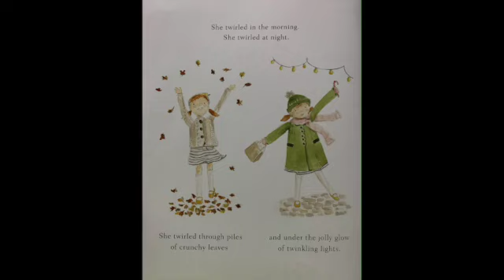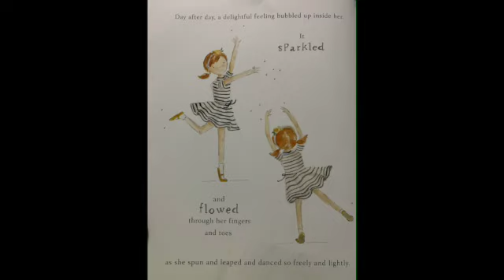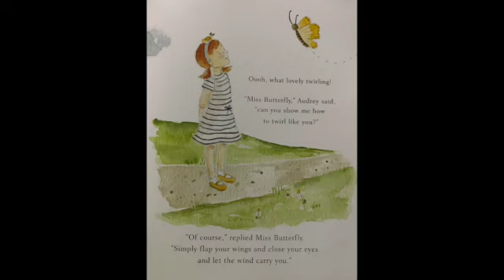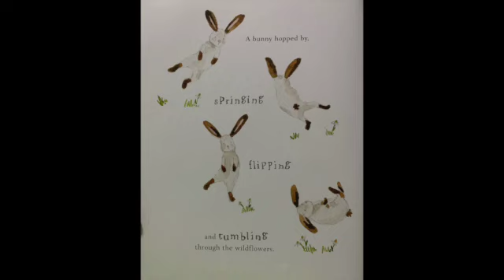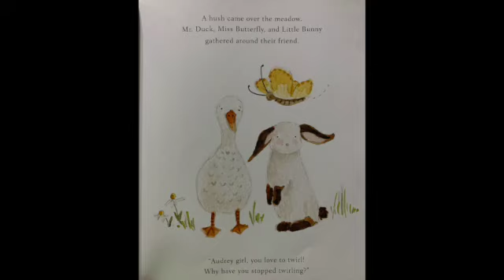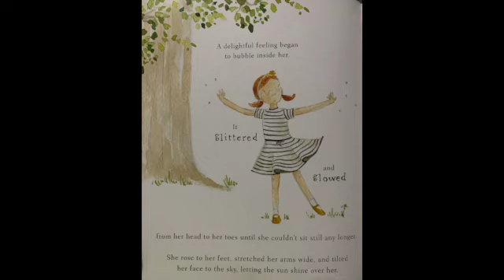Twirl Read Aloud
A little girl finds out how beautiful her twirl is.

Twirl
By Emily Lex